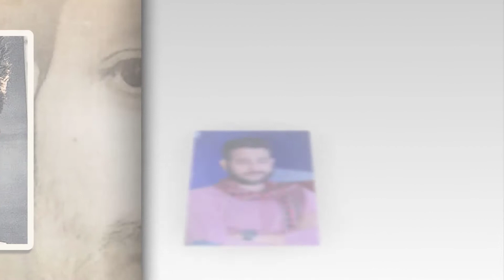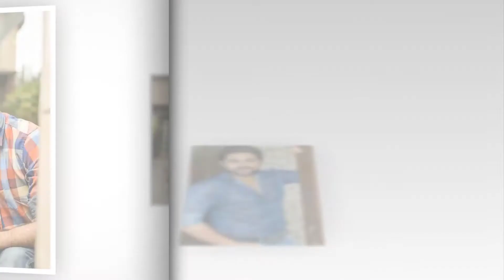Top 10 Indian Bangla Film Actors in Tollywood Industry 2017 | সেরা ১০ ভারতীয় বাংলা নায়ক ২০১৭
List of top 10 with details information